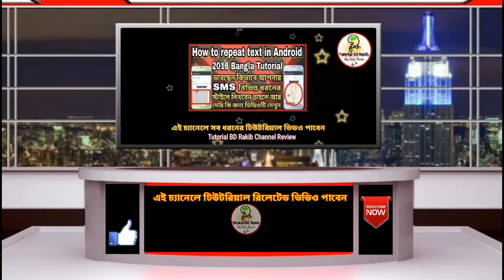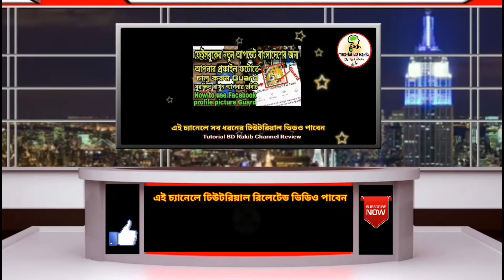কেনো দেখবেন এই চ্যানেলটি ? | চ্যানেল রিভিউ | Tutorial BD Rakib Channel Review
👋Hi Guys.
I am Rakib,Welcome my new Channel Tutorial BD Rakib.

This is ''Tutorial BD Rakib'' in my youtube channel i wanted to shown you how can make money on youtube video
This channel contains  Tutorials related to most of the videos are in Bengali.
"Tutorial BD Rakib" channel contains Tutorials related ,
I upload here Technology related 1/2 Video daily. latest Smartphones & Mobile Devices  Accessories in Electronics , Tech News  ,  Tutorials , Android app  , Computer and Mobile Hardware and Software Tutorial Video, video editing, Photo Editing, Fx Video editing, youtube Guidelines & Rules for youtubers  , Adsense &  , Computer  & Networking tutorials .
Like ৷ Comment | Share and Don't forget to

Thank you For Waching my Channel

👉ID Name: MD. Rakib Mia
👉ID Name: Dream Boy Rakib
👉ID Name: Tutirial BD Rakib